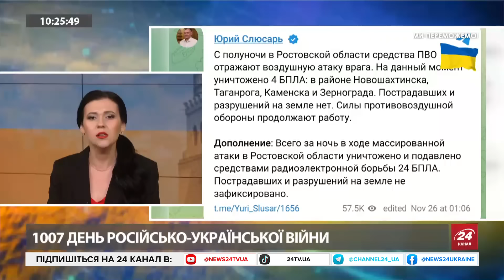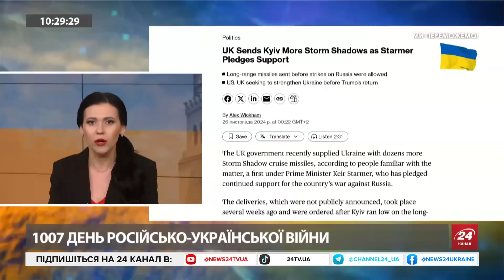⚡ ЗСУ ЕКСТРЕНО отримують нову ПАРТІЮ РАКЕТ від Британії! НЕСПОДІВАНА реакція США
В Ростовській області зафіксовані вибухи в напрямку аеропорту з камер передмістя та камер в  с. Новобессергеневка.   В аеропорту Таганрогу базуються гвинтокрили, зокрема К-52.
Сили оборони України можуть використати західні далекобійні ракети для ураження військових об'єктів на території Ростовської області РФ. Про це днями писало видання The Wall Street Journal на основі аналізу мапи, складеної американським Інститутом вивчення війни (ISW).
Ще десятки ракет для ураження ворожих цілей на території країни-агресорки. Британія таємно передала Україні нову партію Storm Shadow, - Bloomberg.
У ніч на 26 листопада аналітики проєкту DeepState повідомили, що Сили оборони України завершили зачистку міста Куп’янськ на Харківщині.
У Вашингтоні серйозно сприймають погрози Кремля "нейтралізувати" базу протиракетної оборони в польському місті Редзіково, яку офіційно відкрили 13 листопада. Про це на брифінгу 25 листопада заявив радник Білого дому з питань комунікацій Джон Кірбі.
Керівник безпекових програм Центру глобалістики Стратегія ХХІ Павло Лакійчук проаналізував останні заяви про надання Україні далекобійної західної зброї.